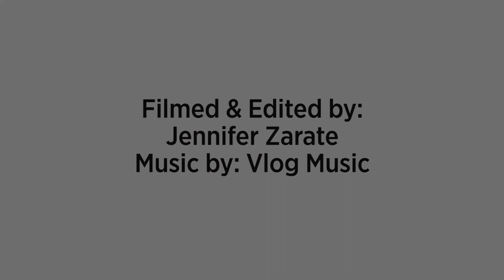Kaseya Adds Anti-Phishing To Is Managed Service Provider Security Toolbox W/ Graphus Acquisition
CRNtv interviews Kaseya CEO Fred Voccola. Learn about how acquiring Graphus, an automated phishing defense platform, expands the capabilities of Kaseya's IT Complete Platform. [Published Sept. 24, 2020]